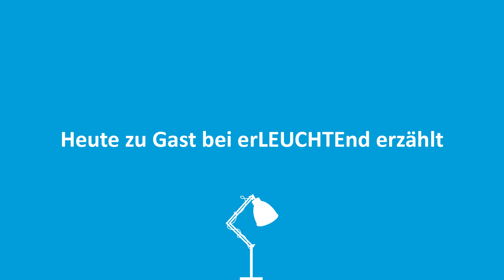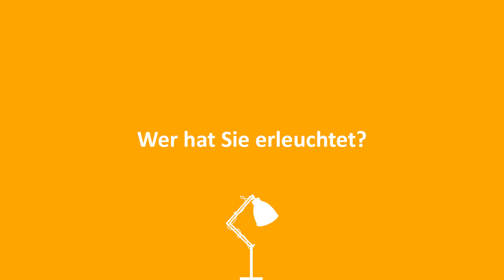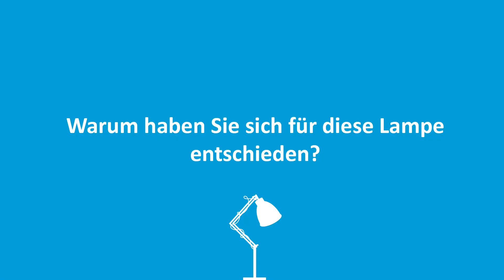💡158 - Markus Ferlin - Inhaber von Wki.Immobilien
Markus Ferlin und sein Motto geht nicht - gibt's nicht!
00:00 Intro
00:20 Heute zu Gast bei erLEUCHTEnd erzählt
00:40 Was ist Ihre Story?
02:22 Was hat Ihren Karriereweg geprägt?
03:27 Wer hat Sie erleuchtet?
04:03 Was gefällt Ihnen an erLEUCHTEnd erzählt?
04:27 Warum haben Sie sich für diese Lampe entschieden?

erLEUCHTEnd erzählt ist Österreichs 1. Chef Storytelling Plattform von und mit Doria. Hier werden Chef:innen unwiderstehlich. Mit ihren Geschichten gewähren sie erstmals ungewöhnliche Einblicke in ihren Karriereweg und verraten wieviel "Mensch" in ihnen steckt.

Chef:innen müssen vieles sein: Allzeit Superheld:innen, clevere Verhandlungsgenies, dynamische Motivationsquellen und starke Felsen, wenn stürmische Zeiten anstehen. Ganz schön viel Arbeit! Aber sie mögen ihren Job und setzen sich mit Begeisterung für das Unternehmen ein, ansonsten wären sie jetzt nicht dort, wo sie sind. Doch leider haben Geschäftsführer:innen, CEOs , Abteilungsleiter:innen, Manager:innen... oft den Ruf, unnahbar zu sein.